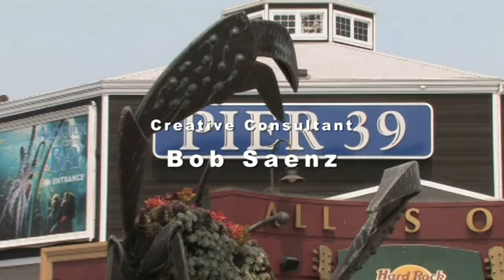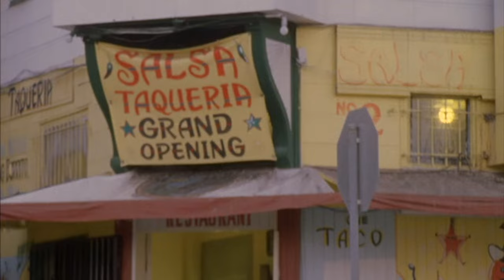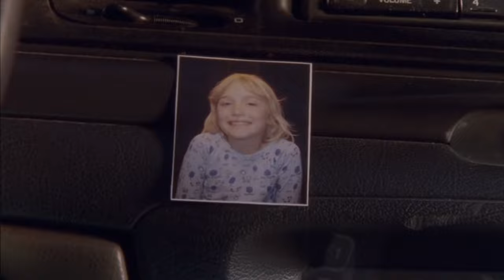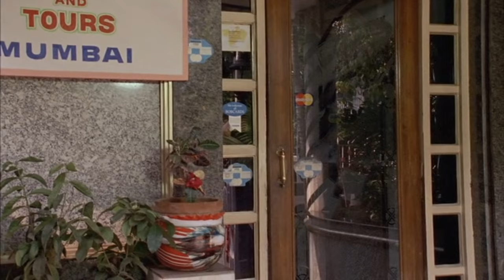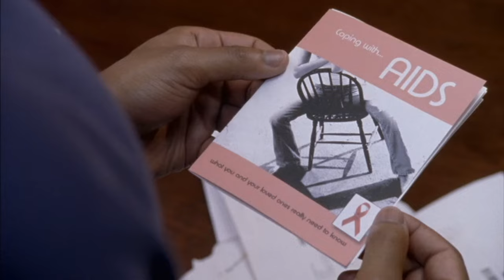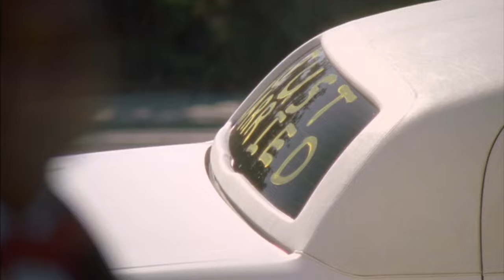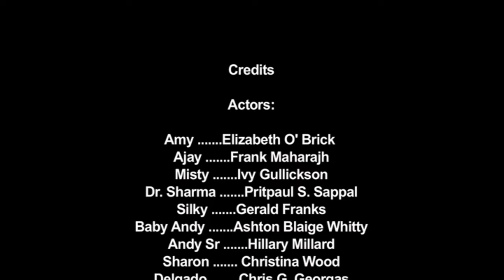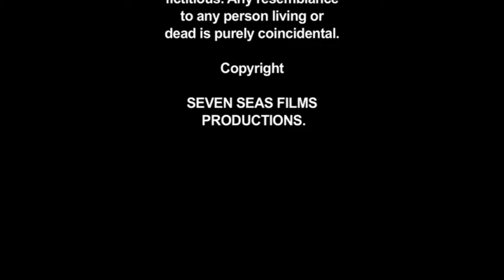Choices "To Live and Die For" (Full Movie) 4k | Elizabeth O'Brick, Frank Maharaj, Ashton Whitty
"Choices" is about the hard decisions people must make people must make in life. Choices to defy tradition. Choices to sacrifice for others. Choices that Ajay and Amy must both make to assure a future. Choices you make for true love.

Movie:- Choices "To Live and Die For"
Starcast:- Elizabeth O'Brick, Frank Maharaj, Ashton Whitty,
Supporting cast:- Gerald Franks, Ivy Gullickson, Paul Sappal, Michael Platt, Christina Wood
Edited by:- Dipak Jaul (afve)
Directed by:- Garvey Bedwal
Produced by:- Amrik Chad Lakha, Brij Chandok
Production House:- Garvey Films International, Seven Seas Films
Digital Marketing : OFFON STUDIO